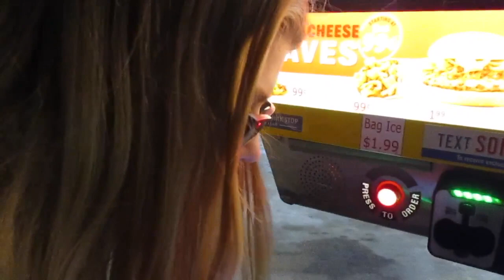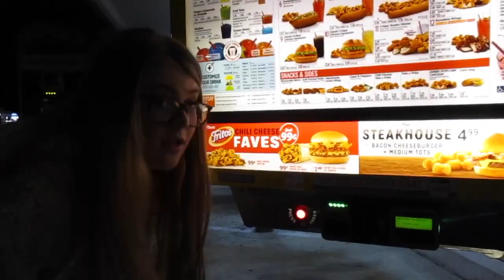FRIENDS, FOOD, TEMPLE UNIVERSITY // Winter Break Vlog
In this video i share a little bit of my winter break after my first semester at Susquehanna University!